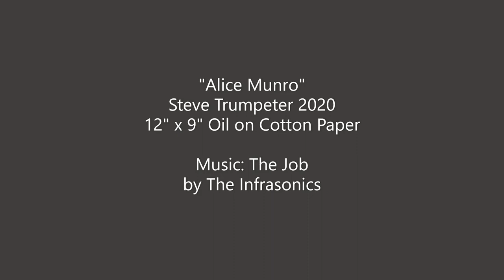Alice Munro Portrait Time Lapse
I'm learning how to paint portraits by painting some of my favorite short story authors. This is my second attempt, Nobel Prize-winning author Alice Munro.